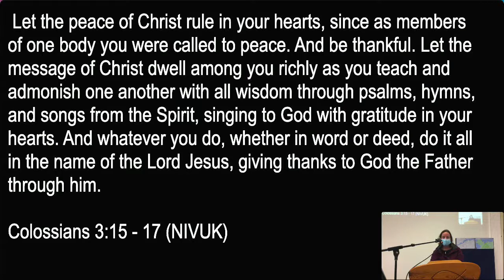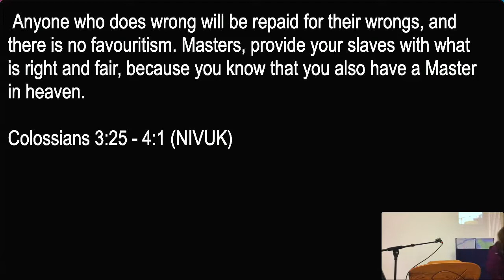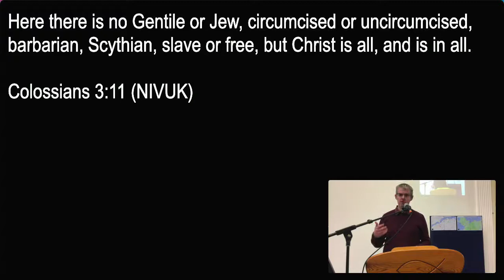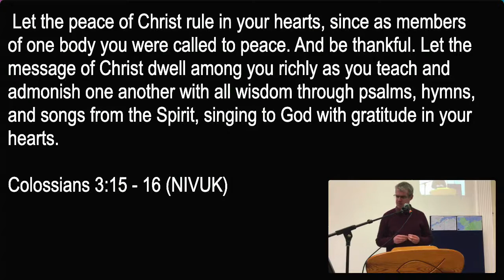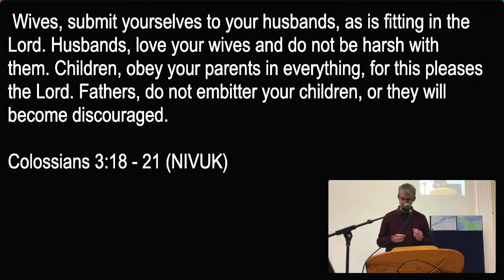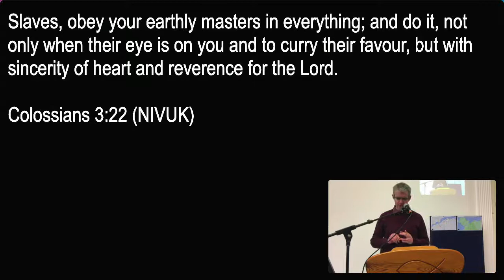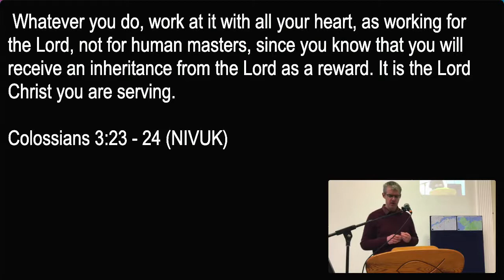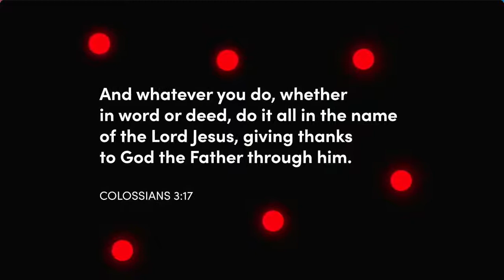Frontline 3: Whatever We Do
This sermon is the third part of our Frontline series on mission and discipleship. The preacher was Jon Stammers and the Bible reading (Colossians 3:15-4:1) was read by Sally Jones.